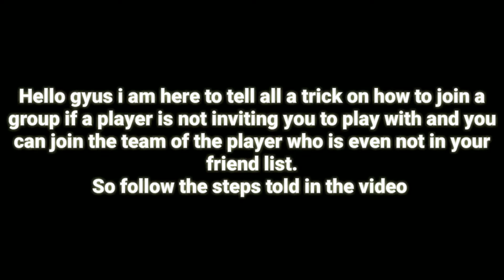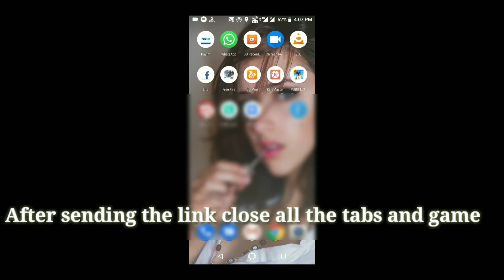FREEFIRE !! HOW TO JOIN ANY GROUP WITHOUT INVITATION HACK 💯 %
This is only a trick not a hack and in my views don't play with those players who want to play with you. This is the only way of enjoying the game and play in your own style don't try to copy any others way because you know yourself better than anyone else except a chutiya called your bestie.